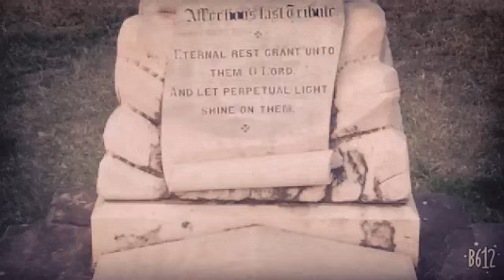Ssshh koi hai old graveyard track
horror track from Sssshhh koi hai